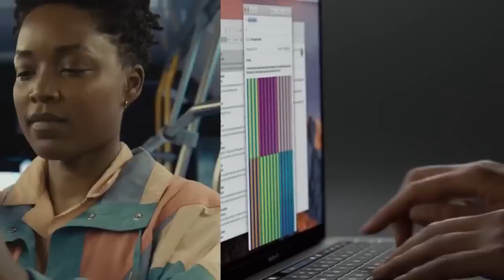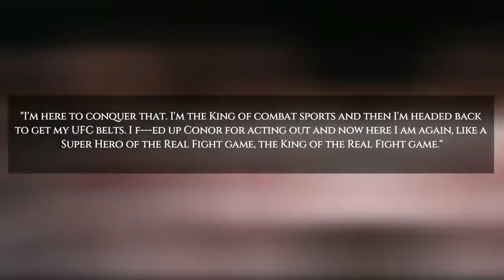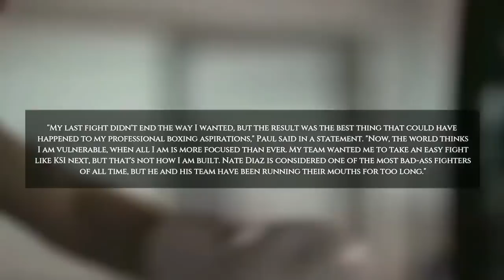KSI Reacts To Being DISQUALIFIED After ILLEGAL ELBOW vs Joe Fournier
In a shocking turn of events, popular YouTuber turned boxer, KSI, delivered a knockout blow to the professional boxer Joe Fournier in the second round of their highly anticipated match. The crowd was sent into a frenzy as the underdog rose to the occasion, defying all odds. However, the celebrations were short-lived. Amid the chaos, the referees reviewed the footage and declared that KSI had used an illegal elbow strike in the decisive moment of the match. The decision was overturned, leading to KSI facing potential disqualification. This controversy has taken the internet by storm, adding a new level of intrigue to the aftermath of the fight. As the boxing world debates the validity of the decision, this spectacle is something you don't want to miss.

And there you have it, everyone! A look at what’s going on with the fight of KSI vs. Joe Fournier and how his rival Jake Paul might feel if he was to be a real boxer before he does. Do you think that this could be a good fight, or will this be another example of a celebrity trying to “pretend to be something they’re not” and get shown up for it?